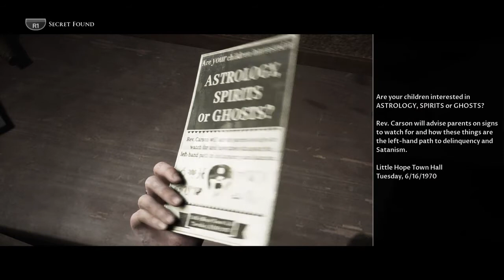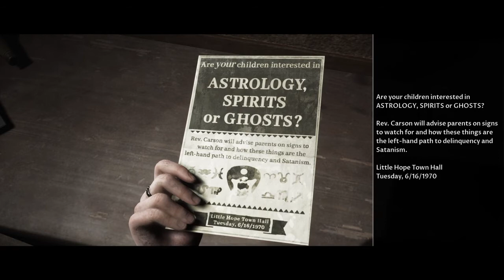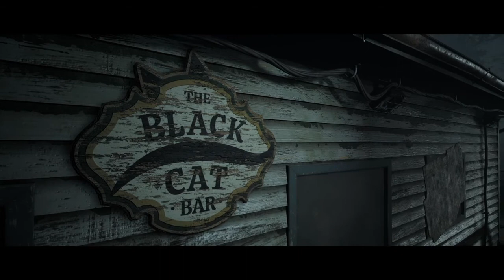The Dark Pictures Anthology:Little Hope Co-op Walkthrough Ft. (Deadwake) Pt 2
We continue our way through the fog looking for our bus driver and meet a mysterious stranger. Continue to check Deadwake for his side.Horror meets me not only in game but outside of it.